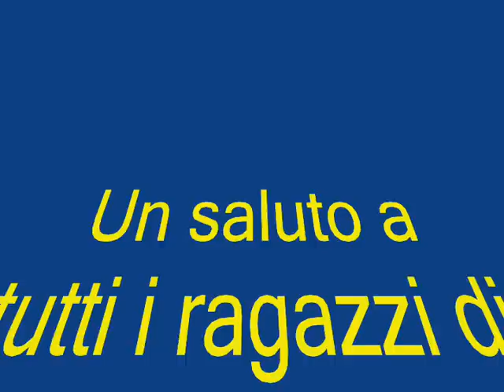SCLERO A SAVIGNANO IRPINO...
When some friends start to destroy  some bottles in bar...